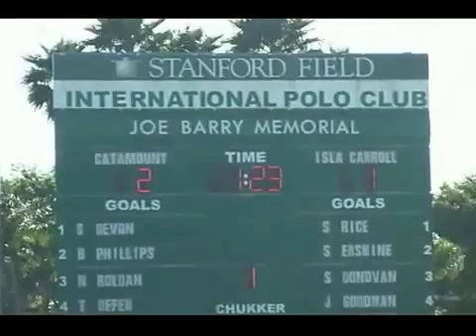AGEFINE SPORTS with Ronnie C. Wright Hosts Sunday At Polo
Agefine with Ronnie C. Wright host Sunday At Polo